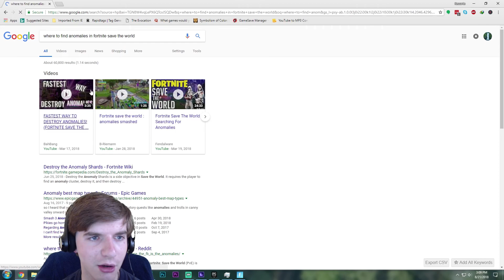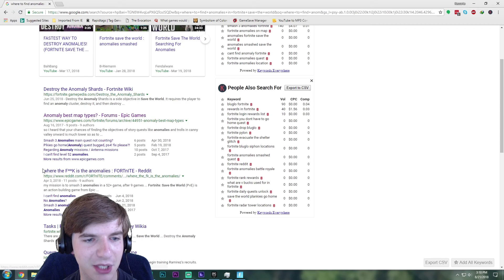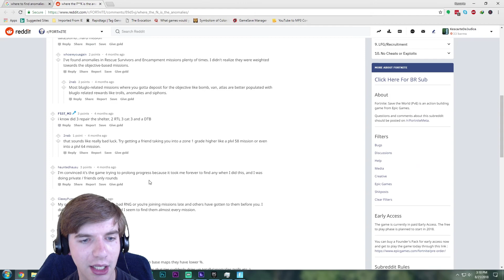FORTNITE SAVE THE WORLD: RISE TO THE TOP! Let's Play / Walkthrough Part 83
Welcome to Fortnite Save the World: Rise to the Top!

I'm working hard at saving the world! Trapped with 2% of the world's population, the remaining survivors and I are desperately fighting back against the waves of husk invaders, attempting to secure ourselves a new homeland and beat back the storm! I and my team are working together to build defenses, upgrade tools and weapons, and work our way through our campaign, all in the name of saving the world and Rising to the Top!

This episode was previously live streamed on Rise to the Top - Live!

On this show, we work hard at playing games and winning them. We complete objectives, gain achievements, max out levels, and essentially rise to the top! "Completionist" is our middle name!

If no story exists for why we are doing what we are doing. we'll make one! Our character doesn't have a backstory? Let's give him one!

We need YOU to be a part of this journey! We've got a long way to go, and a whole lot of great stuff to do! What makes the journey great is all of us working together to overcome obstacles and complete the objectives together!

Your support is always incredibly helpful! We love our members, and welcome you aboard!

For those of you who wish to go above and beyond, and help out with monetary donations or in-game items, first off -- thank you so much! That's incredibly generous, and I am indebted to you! Your monetary support helps us keep going, and buy the equipment and time needed to bring you this content.

Thank you all so much for watching! See you all at the Top!

Are you interested in live streaming or making videos like me? I highly recommend StreamLabs OBS! An excellent piece of software that can be downloaded absolutely free, StreamLabs has several built in tools, addons, and themes to help you get quickly up and running, while maintaining a professional, experienced look to your channel.

I am compensated by StreamLabs for referring their software to you.

Stream Schedule:

We stream every weekday, Monday-Friday, from 7-10 AM and 2-5 PM EST! Occasionally, we won't stream due to holidays or "life incidents", in which case, a notification will be sent out via Twitter.